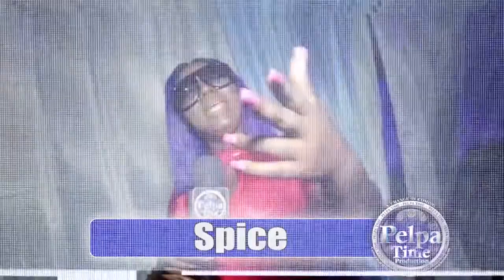Mr G bring out all the sexy girls for his VIDEO SHOOT